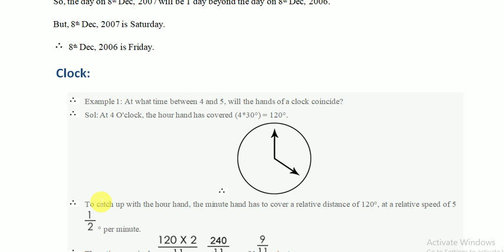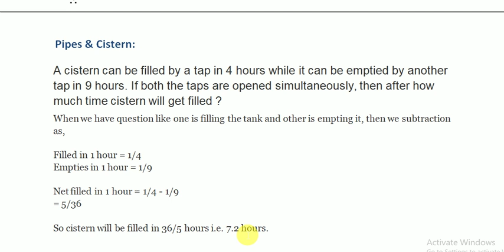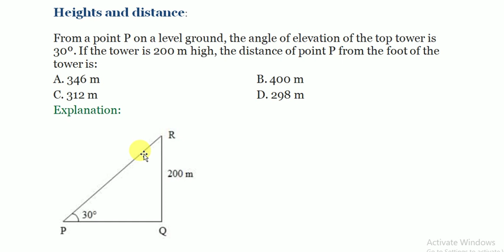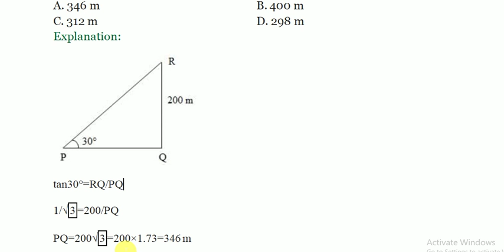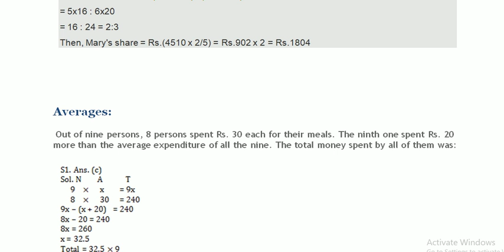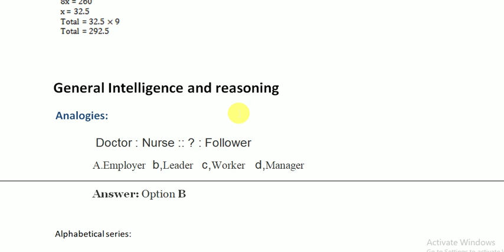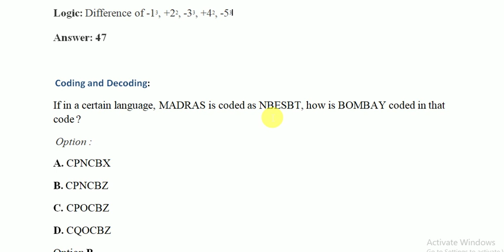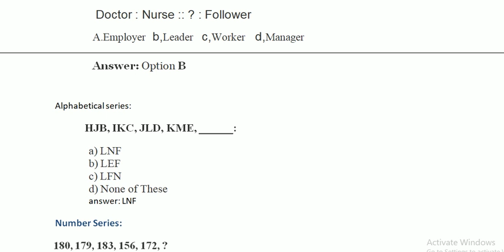ARTHEMETIC PART 3 MODELS FOR NAVAL DOCKYARD | APPSC| SSC JE| RRB je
ARTHEMETIC MODELS FOR NAVAL DOCKYARD PREPARATION| APPSC| SSC JE| RRB je| ALL COMPITETIVE EXAMS